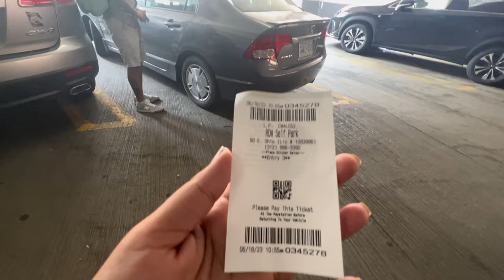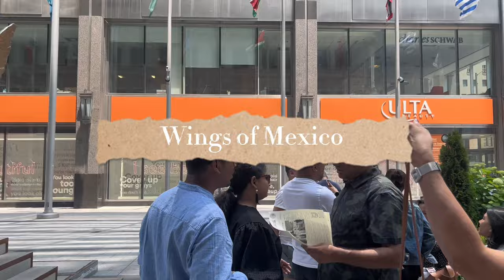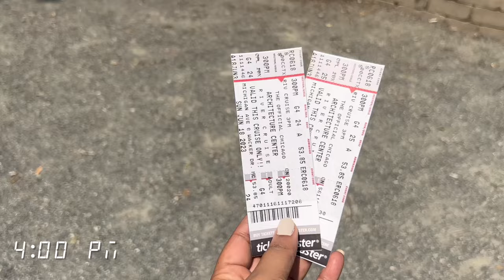A Day In Chicago-Budget Friendly Trip!!! From Windsor!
Welcome to Our First Vlog! | One-Day Budget Trip to Chicago from Windsor, ON

Hey everyone! Welcome to our first vlog! My husband and I are currently staying in Windsor, ON, and today we're taking you on an unforgettable one-day budget trip to the Windy City—Chicago! Join us as we explore the city's rich history, vibrant culture, and stunning architecture.

Total Budget: $750 CAD
Gas: $100 CAD
Tolls: $15 CAD
Hotel: $150 CAD
Food: $150 CAD (3 meals + coffee)
Architectural Tour: $150 CAD
Parking: $60 CAD
Miscellaneous: $50 CAD
We've included all the links below to help you find these places and plan your own trip!

Places We Visited:

Largest Starbucks In The World - Starbucks Reserve
Millennium Park
The Cloud Gate (The Bean)
Riverwalk & Architecture Boat Tour
Lou Malnati's Pizzeria

Places We Wanted to Visit but Skipped:

Navy Pier
Museum of Illusions Chicago

We hope you enjoy our video and find it helpful for planning your own trip!